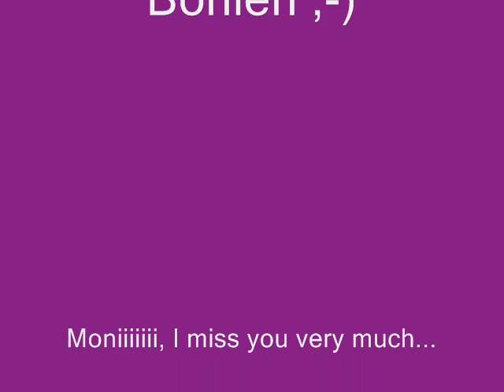Monika Ivkic *privat* mit einer 87. jährigen Oma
Hier seht ihr Monika mit einer 87. jährigen Oma mal privat ;-)
Mooooooooniiiiiiiiiii, Du bist die BESTE!!! You are our Supertsar 2008!!!